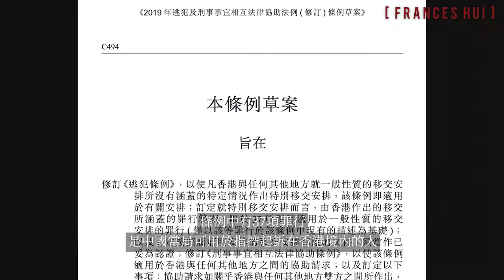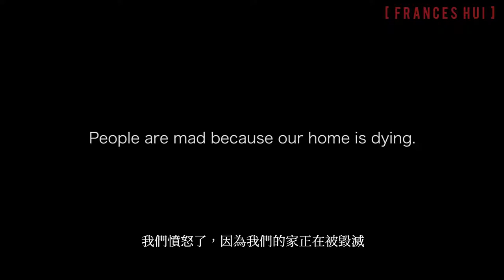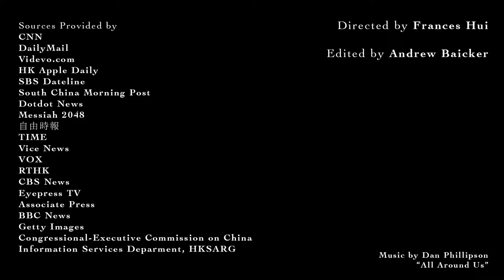Yu Ka Wan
香港終於有禁片？[ 請大家幫手 Repost Frances Hui 製作嘅視頻。因為佢 Post 咗上 FB 之後，被FB Ban Account。下載短片並複製呢段文字嚟 Repost，感激有你：
In February, the Hong Kong government submitted a proposal to amend the extradition law with China, which allows legal handovers of fugitives to the rest of China under criminal charges.
If this bill is passed, human rights in Hong Kong would be endangered and I would not be able to go back to Hong Kong without risking my life.
今年二月，香港政府向立法會提交修訂與中央討論引渡條例，容許中國把被入罪的人帶引渡到中國大陸。如果這條修訂條訂通過，香港的人權問題會更趨惡劣，而我亦不會有勇氣回去香港。
As a journalist, I am not supposed to talk about my opinion publicly on political issues. However, I can’t stay silent when it comes to violations of freedom and human rights at my home. This comes from our love to the city, our sense of democracy, and our pursuance of freedom that we used to be educated with. If you are against this amendment, SPEAK UP and ACTION on June 9.
Use antiELAB and NoExtraditionToChina along with your social media post about the extradition bill and the protest.
請用 antiELAB 及 NoExtraditionToChina 在社交平台上發佈有關逃犯條例修訂案及其反對集會。
這個是窮學生短時間零budget製成的片段，若有任何錯漏請見諒！